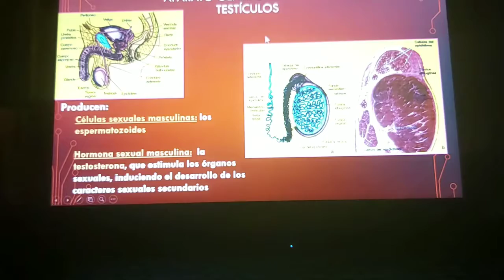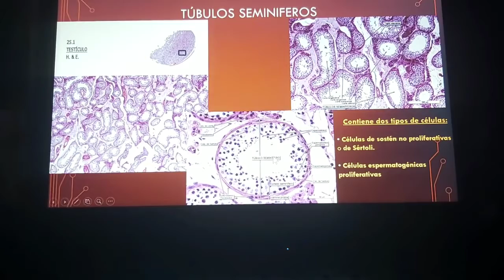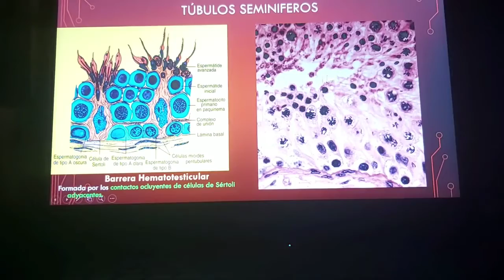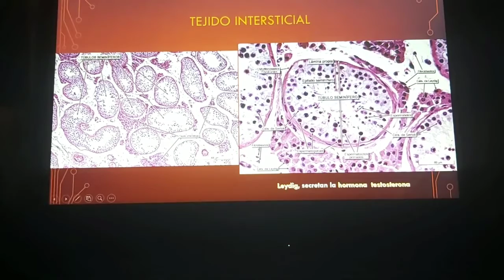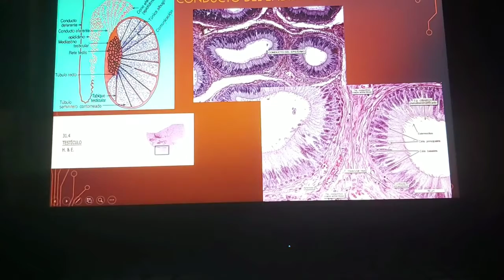Clase N° 13- Aparato Reproductor Masculino- Práctica (Parte 6)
Clase N° 13- Morfología
Fecha: 25/06/2021

PREPARADOS CUARTO PARCIAL